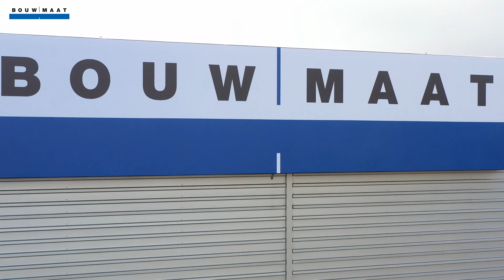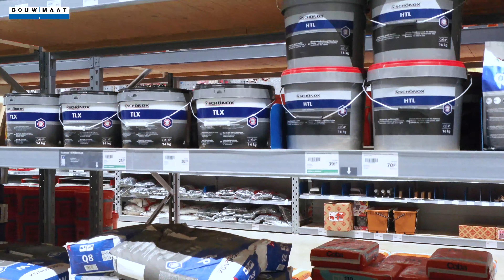Welkom in jouw vernieuwde Bouwmaat Apeldoorn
Bouwmaat Apeldoorn is vernieuwd! Vlieg mee met de drone door jouw nieuwe vestiging. Kijk rustig rond!